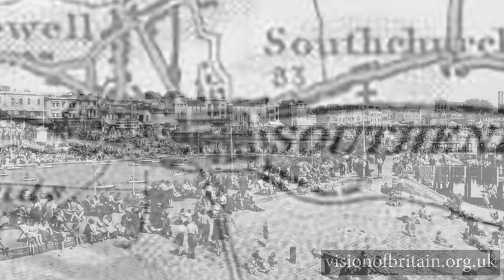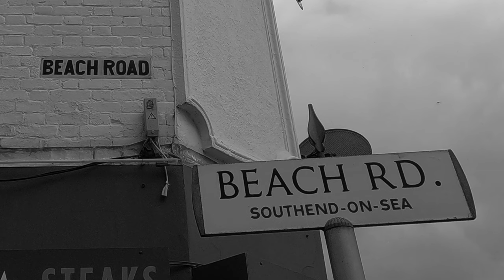Homicide 1906 - William Poynter - British Crime Authors - True Crime Essex - Southend-on-Sea - Books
The case of William Poynter who killed Caroline Lewin  at their home at 1 Albert Cottage, Beach Road, Southend, Essex.